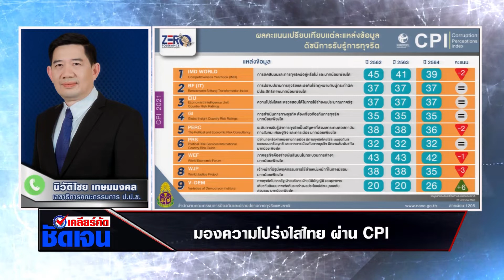การปรับตัวของหน่วยงานเพื่อไม่ให้ล้าหลัง NBT เคลียร์คัดชัดเจน 280165